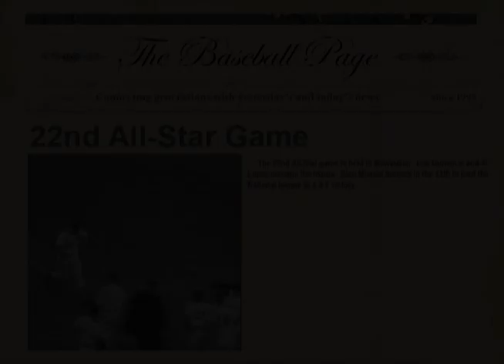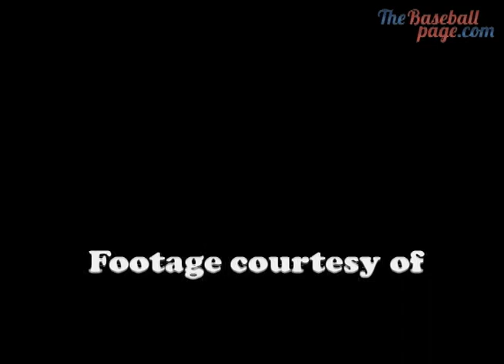Stan Musial wins 22ND ALL STAR Game in 1955 with walk off homerun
The National League overcame a five-run deficit to defeat the American League, 6–5, in this edition of the midsummer classic. Stan Musial led off the bottom of the 12th inning by drilling a home run to deep right field on the first pitch from Frank Sullivan, pulling off one of the greatest victories in All-Star Game history.

The National League began their comeback in the bottom of the seventh inning. Willie Mays led off the frame with a single off Whitey Ford, and after two outs, Hank Aaron walked and Johnny Logan singled to drive home Mays and make it a 5–1 game. Next batter Stan Lopata reached base on an error, and Aaron scored the second run off the inning before the third out was made.

With two outs in the eight inning, Mays, Ted Kluszewski and Randy Jackson hit consecutive singles for a run, and Ford was replaced by Sullivan. Aaron greeted him with an RBI single scoring Kluszewski to knot the game at 5–5.

The American League quickly took the lead in the top of the first inning when Harvey Kuenn and Nellie Fox hit consecutive singles against Robin Roberts, with Kuenn advancing to third base from first and later scoring on a wild pitch. Then Ted Williams walked and Mickey Mantle hit a three-run home run, before Roberts recorded his first out. In the sixth inning, Mickey Vernon grounded out to drive home Yogi Berra to give the American League a five-run cushion.

In the ninth inning, Joe Nuxhall and Sullivan matched strikeouts as the All-Star Game went into extra innings for only the second time since 1950, which turned out to be the first year the game went more than nine innings.

The contest remained tied until the 12th inning, when Gene Conley struck out all three AL batters he faced. Then came the walk-off by Musial, which was his fourth homer in All-Star games, breaking a tie with Ted Williams and Ralph Kiner.

It was the fifth victory for the National League in the last six All-Star games, even though the American League still held a 13–9 overall advantage.